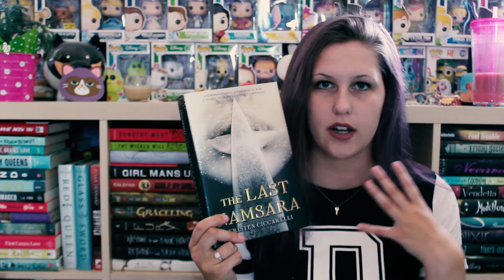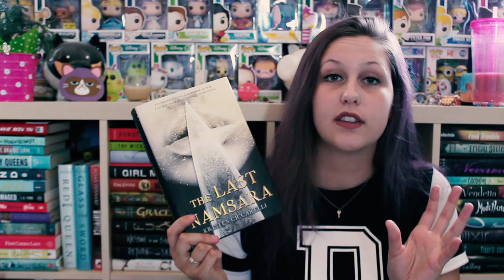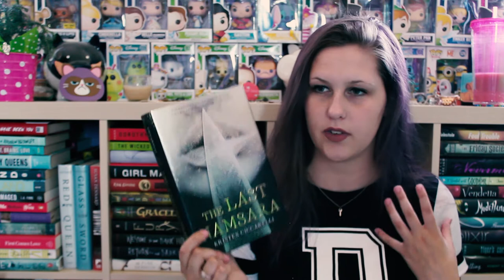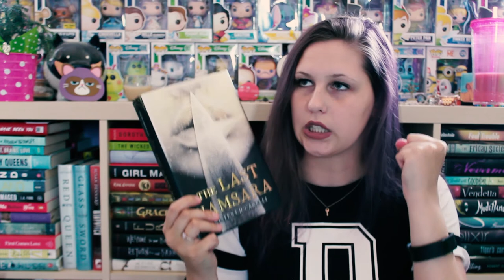THE LAST NAMSARA BY KRISTEN CICCARELLI | SPOILER FREE REVIEW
DRAGONSSSSSSSSSSSSSSSSSSSSSSSSSSSSSSSSSS